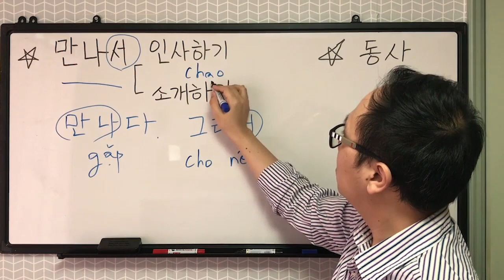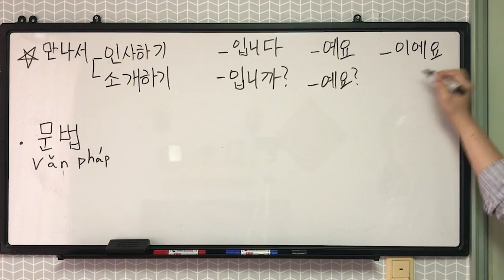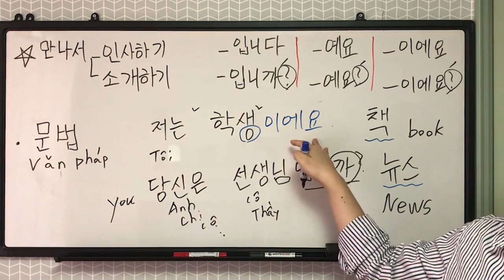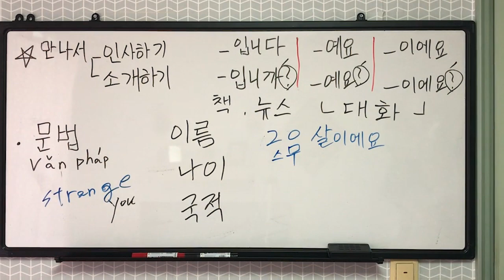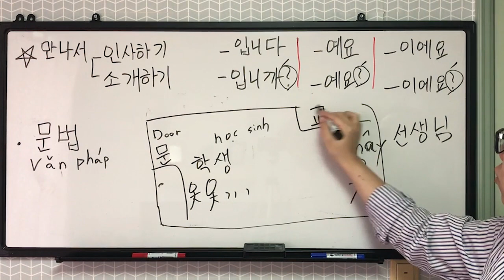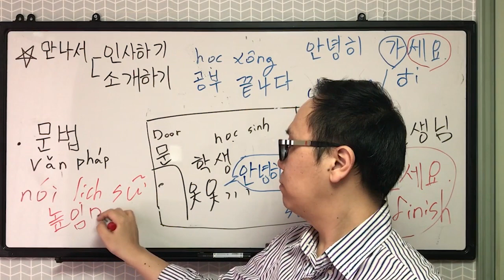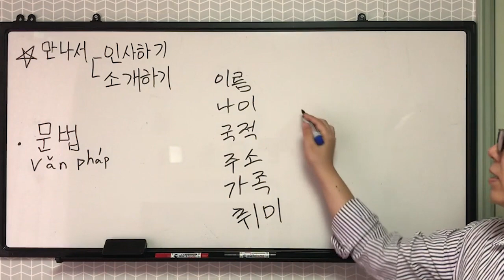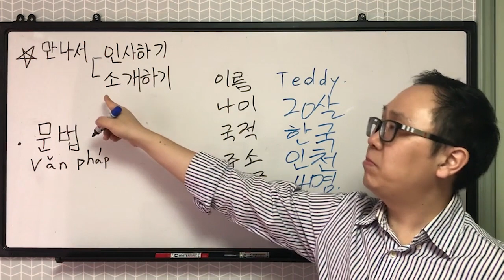[Thay Teddy] Chúng ta học tiếng hàn 4 (우리 한국어 공부해요) ★만나서 인사하기 // 만나서 소개하기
★hình ảnh uplord : thứ hai, thứ tư, thứ sáu.